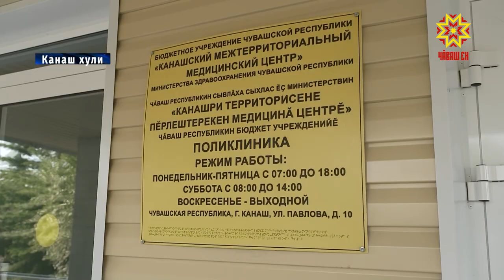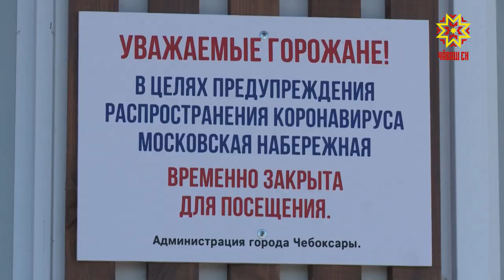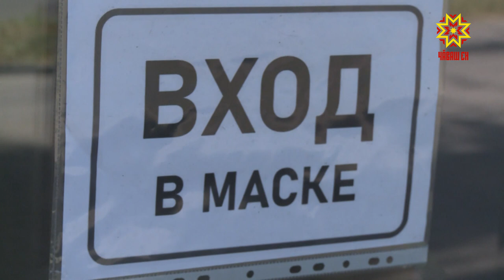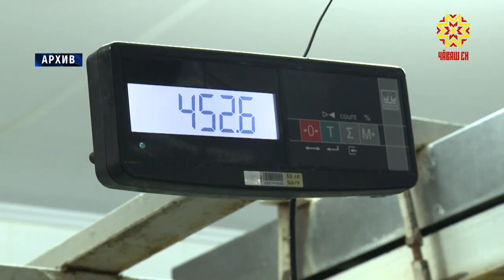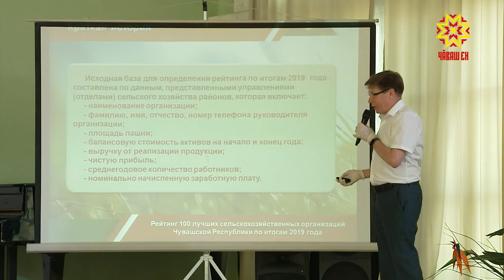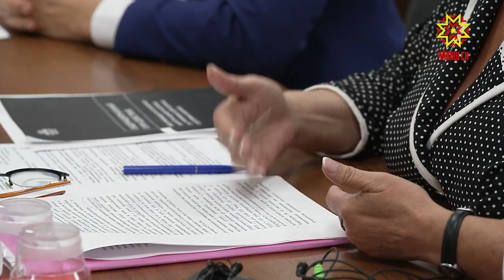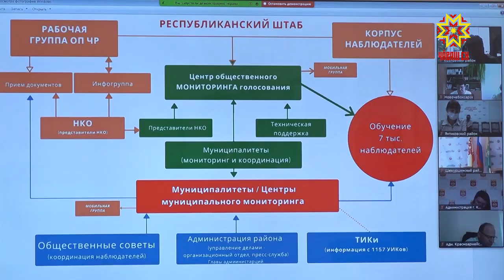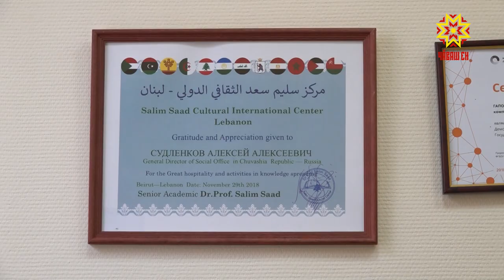Республика 18.06.2020 на чувашском языке. Вечерний выпуск